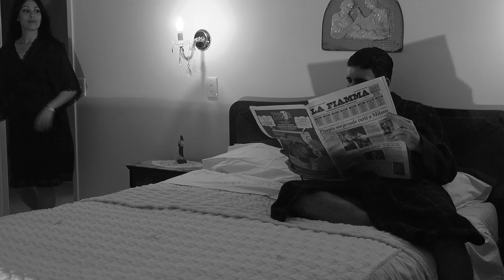Cosa Nostra Trailer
A psychopathic patriarch; Antonio Arkavanno moves his La family from Sydney to Brisbane: Inhabiting a largely uninhabited ecological niche of under ground crime. This project is coming soon.

Crew list
Produced/Director/Screenplay by Jeremy Rhys Hill
Co-Director - Angelo Montano
Director Of Photography -  Ashley Gecks and Kourken Ghazarian

This is a collaboration between Dark City Productions and Matter And Energy Films.